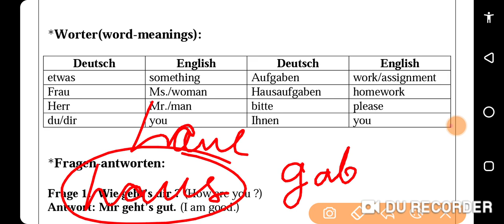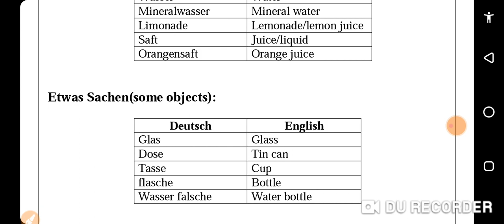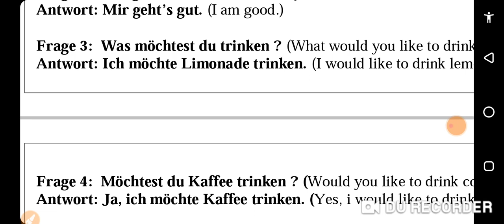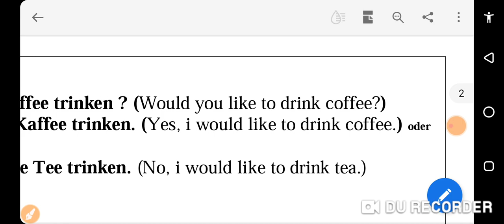German lektion 2